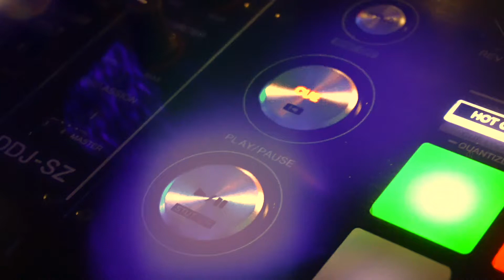Rap Hip Hop Type Beat Instrumental "Streets Calling"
Rap Hip Hop Type Beat Instrumental "Streets Calling" (Prod. By Marsel P)
Hip Hop
Hip Hop Type Beat 2017
Hip Hop Type Instrumental
Hip Hop Type Instrumental 2017

Free Rap Hip Hop Type Beat Instrumental "Streets Calling" (Prod. By Marsel P)

Rap
Rap Beat
Rap Type Beat
Rap Instrumental
Rap Type Beat 2017
Rap Type Instrumental
Rap Type Instrumental 2017